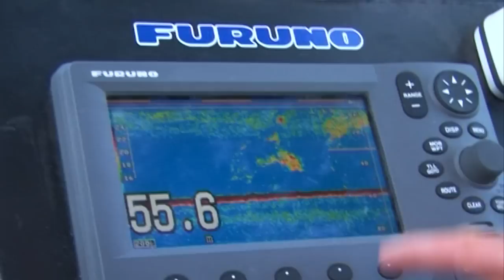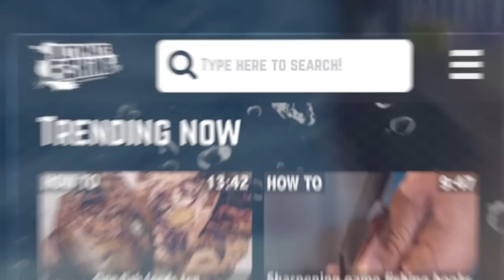Yellowtail Kingfish Madness Part 2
The kingfish action gets even hotter! Our Australian guests are left speechless (which takes some doing!) as we catch kingfish on poppers, soft baits and jigs in one of the most full on fishing sessions ever seen on the show.